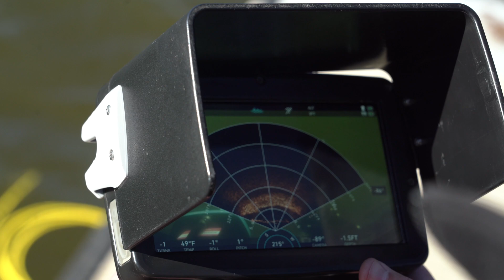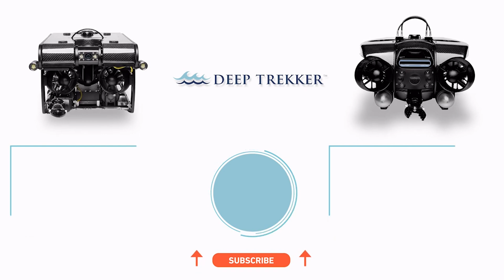C550D Sonar with Deep Trekker ROVs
Upgrade your underwater inspection and search game with the C550D Multibeam Sonar. Unveil hidden structures, navigate with precision, and conduct thorough inspections – all at an affordable cost. Dive into a new era of ROV capabilities today!

Why Choose the C550D? The C550D Multibeam Sonar opens up a realm of possibilities for search and recovery teams, inspection contractors, marine researchers, and anyone passionate about underwater exploration. Whether you're uncovering hidden treasures, conducting critical maintenance, or charting uncharted territories, the C550D is your ultimate companion.